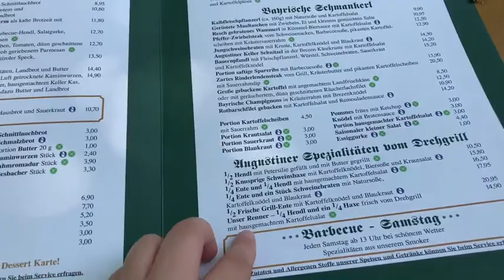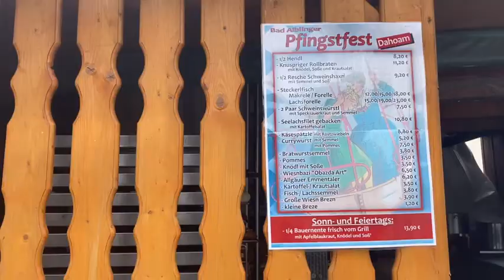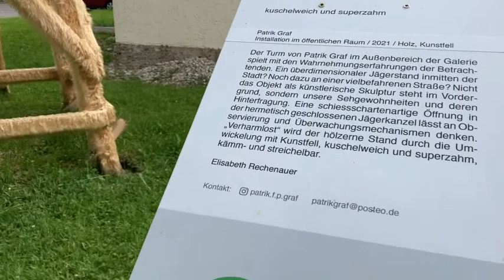Let's see Bavaria, Germany | ドイツのメルヘンチックなバイエルン州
This is a vlog of life in Bavaria, Germany :)

ドイツのバイエルン州の日常をvlogにした動画です！